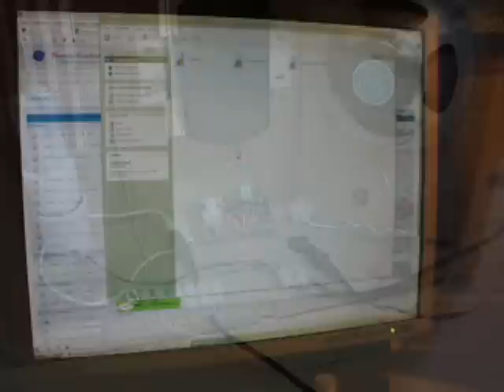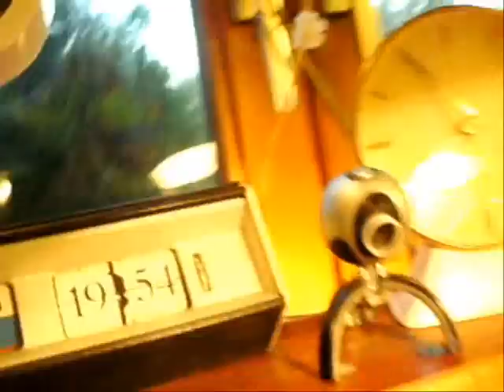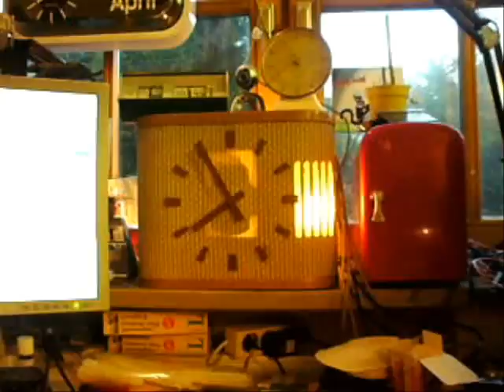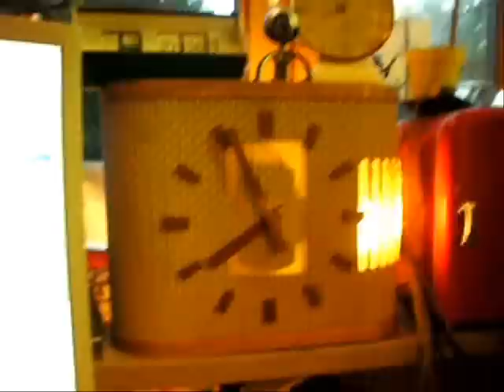Selfmade audio system